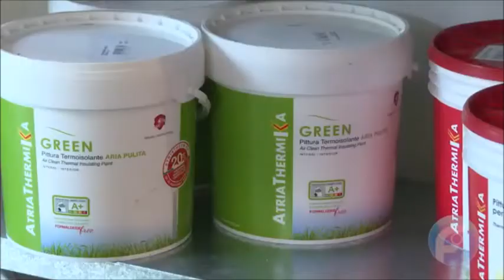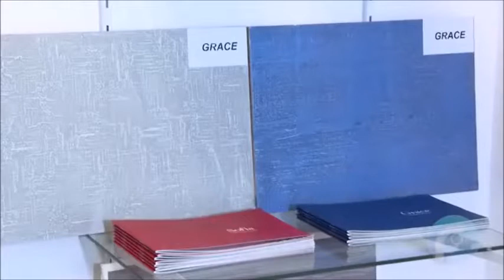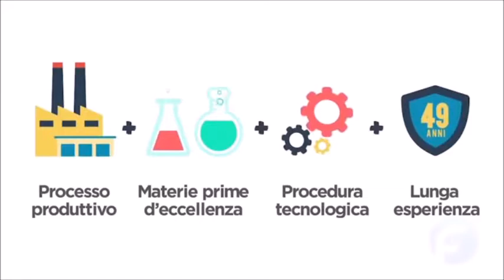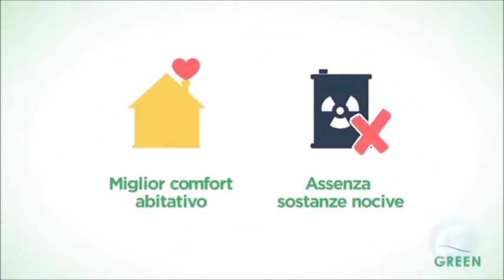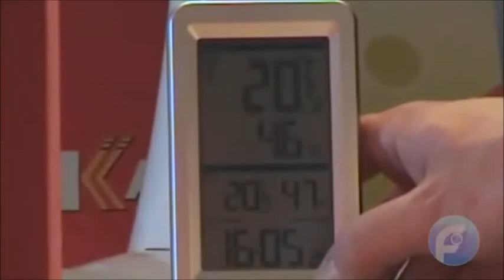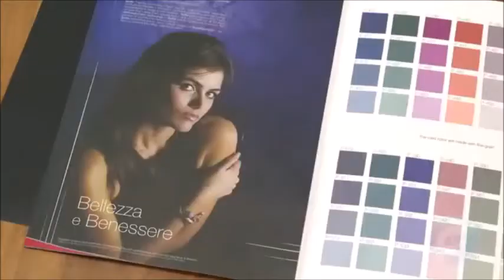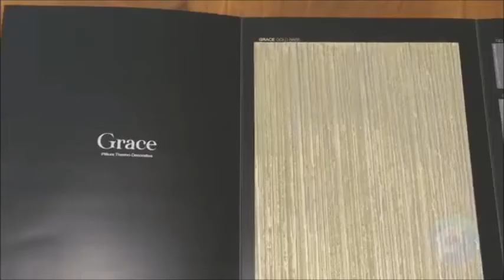Atria Linda Color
Atria Made in Paint e Linda Colors!
Oggi siamo a Merano con il nostro amico Simone Scovazzo, esclusivista di Atria Made in Paint per l'Alto Adige e titolare della Linda Colors.
Atria Made in Paint in Italia e nel mondo!